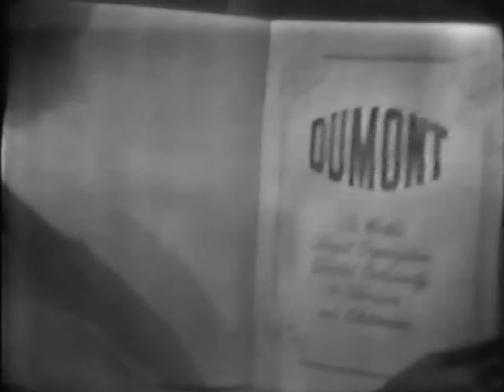Morey Amsterdam Show (Sept. 28, 1950, DuMont Network)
Guest is Jody Miller.  Morey Amsterdam hosts an evening of variety entertainment from the mythical Silver Swan nightclub. Skits include the botched attempts of a photographer to take glamor photographs of a customer, Morey discovering that by twisting Newton's nose he can listen to all sorts of television shows and an elaborate ballet spoof.